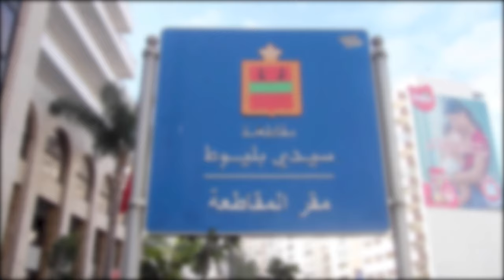كنزة الشرايبي: هدفنا من قرارات الهدم بالمدينة القديمة بالبيضاء حماية أرواح المواطنين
أكدت كنزة الشرايبي أن  الهدف من قرارات الهدم بالمدينة القديمة بالبيضاء هو حماية أرواح  المواطنين من الموت. التفاصيل في هذا الفيديو